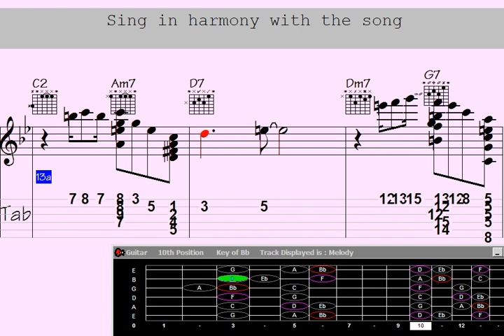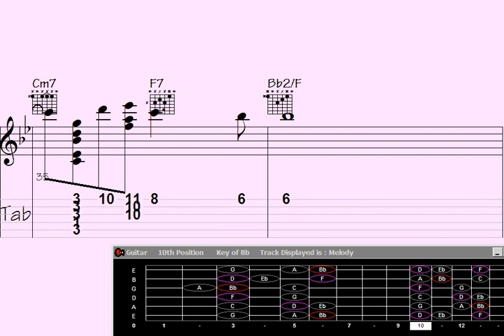Unearth Tropical Paradise's Epic Guitar Harmony Fusion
"Experience the captivating magic of guitar chord melody in this mesmerizing motet, featuring the enchanting piece 'Runaway Island.' Immerse yourself in a harmonious journey as the intricate chords intertwine with melodic riffs, showcasing the sheer artistry and virtuosity of the performer. Let the soothing notes transport you to a world of musical wonder and embark on an unforgettable auditory adventure. Tune in now and indulge in the harmonious symphony of the Motet of Guitar Chord Melody: Including 'Runaway Island.'"